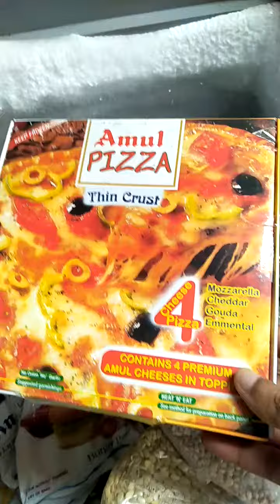पिझ्झा फ्रेंच फ्राईज बर्गर पॅटी शिजवण्यासाठी अमूल तयारआहे AmulHappyTreats NalStop pune salesachin